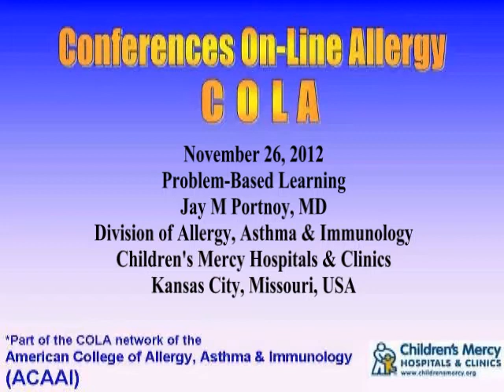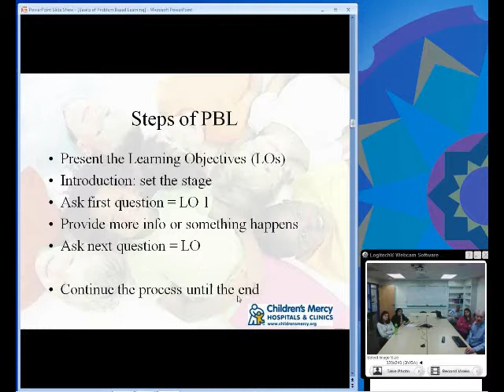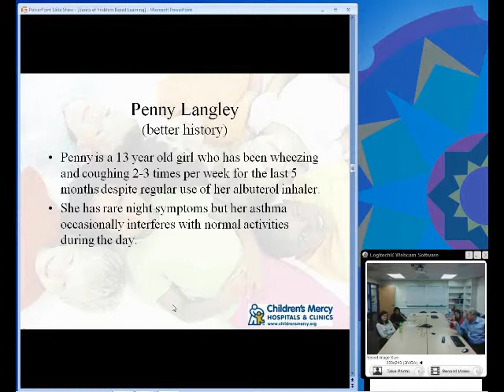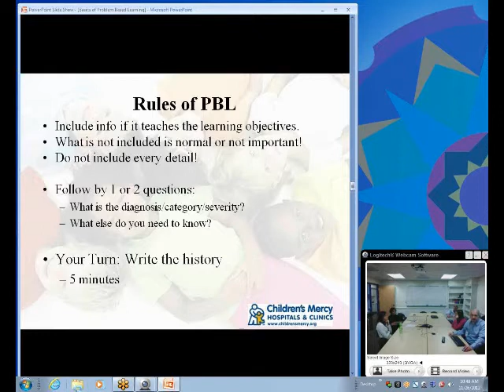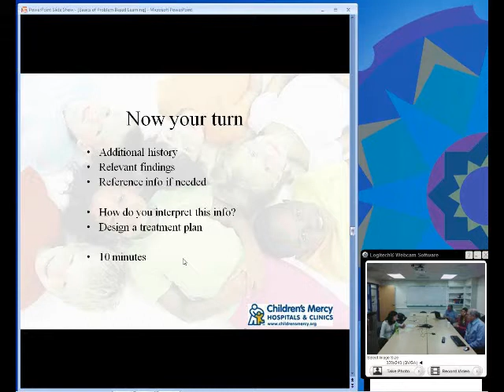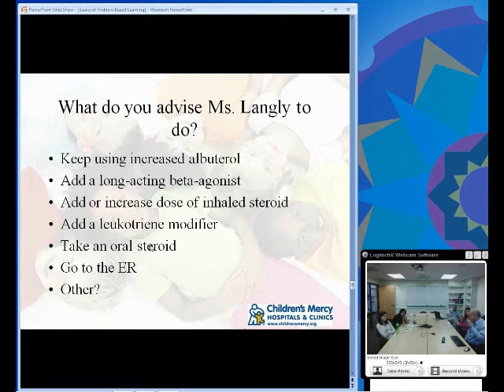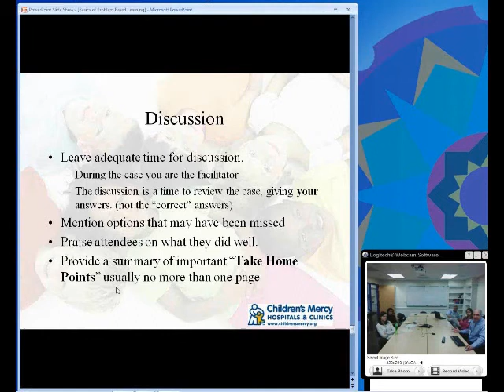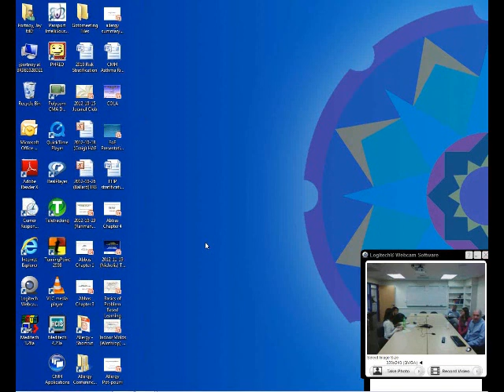Problem-based learning (Jay Portnoy, MD)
Dr. Jay Portnoy teaches problem-based learning by leading allergy fellows to develop their own Problem-based learning case. Held on November 26, 2012.